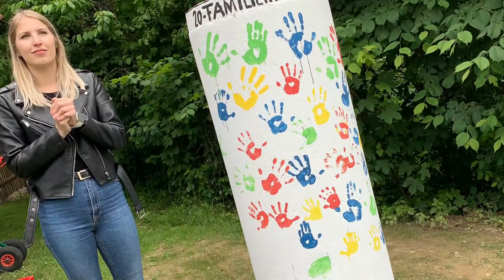29. Mai 2022